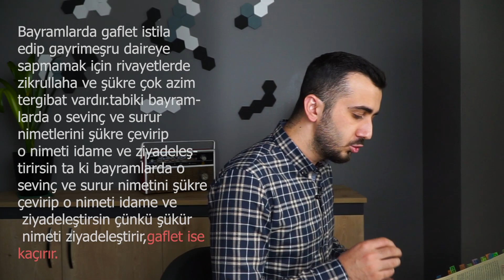Yaklaşan büyük tehlike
bugün ramazanda bütün günahları bırakıp diğer 11 ayı sıradan geçirmenin nasıl bir hata olduğu;
Ramazanda yaptığımız ibadetleri başka zaman yapmamamız;
İşte tüm bu soruların cevapları bu videoda.

Soru ve düşünceleriniz yorumlara bekliyoruz.